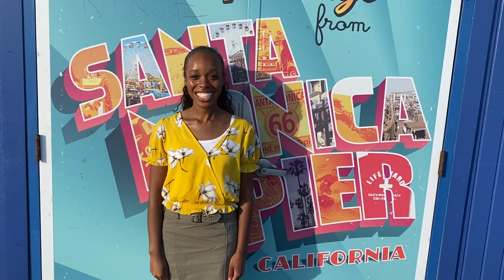Preaching Again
I love to preach even when I don't feel like it.

If you feel led to give, thank you

Cash-app $JamesaGabrielle